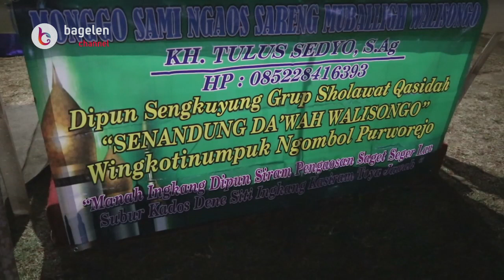Ki Sunarpo Pukau Penonton di HUT MR 412/BES/6/2 Purworejo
Purworejo | bagelenchannel.com - Penampilan Dalang Ki Sunarpo Guno Prayitno, sangat memukau ratusan penonton, saat tampil dalam pagelaran wayang kulit semalam suntuk dengan membawakan lakon Gatotkaca Suci, baru-baru ini. Pagelaran wayang kulit yang digeber di Lapangan Upacara Bataliyon Mekanis Raider 412/Bharata Eka Shakti/6/2 Kostrad Purworejo. Selain dihadiri oleh keluarga besar Bataliyon, juga tampak warga masyarakat dan tokoh masyarakat sekitar ikut menonton pertunjukan wayang kulit.